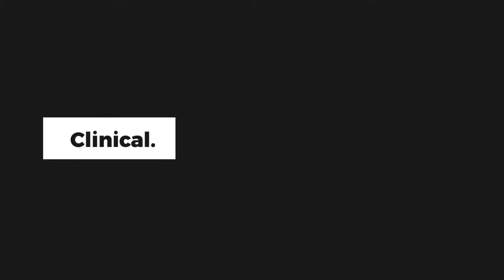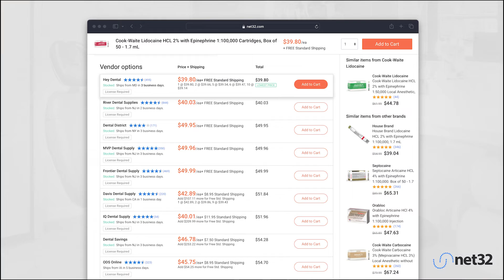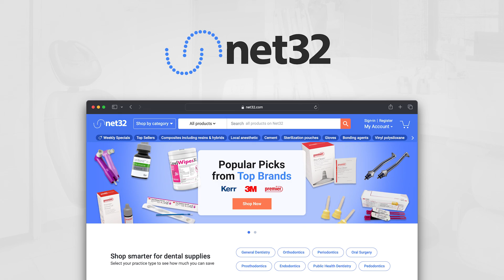Ten @ 10 — Net32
Dentistry Today’s editor-in-chief, Dr. Paul Feuerstein and Dr. Pat Cassidy, co-founder and chief dental officer of Net32, discuss the crucial role of personal patient rapport alongside clinical excellence in dental practice success. Dr. Cassidy emphasizes that while clinical skill is vital, establishing personal connections with patients can significantly enhance practice growth and patient satisfaction.

He advocates for prioritizing personal rapport over clinical rapport, highlighting its impact on trust, loyalty, and treatment acceptance.

Plus, explore Net32's mission to save you money and improve your practice.